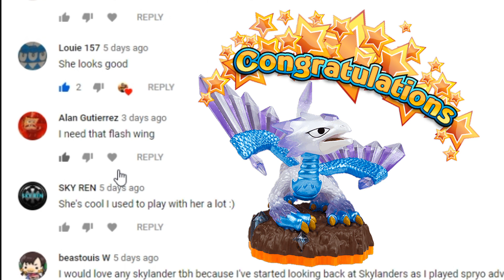Skylanders No Where to Hide Sample Sunday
What do you call a spooky Royal Horse???

.Knight Mare!

Welcome back to another Skylanders Sample Sunday video. Today we take a look at the Dark element Skylanders Knight Mare!
Knight Mare first appearance was in Trap Team. The game that gave us new Skylanders elements!

Let me know what did you all think of the two new elements and more importantly what did you think of Knight Mare?
Thanks as always for watching and hope you enjoy!